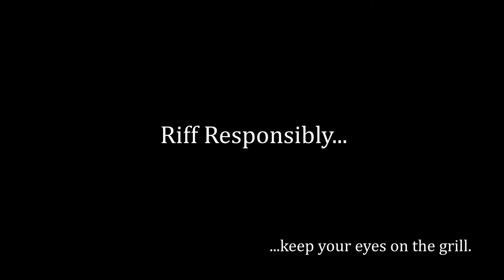How to BBQ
Volts, decibels, fire and hairspray don't mix very well. This summer... Riff Responsibly.

Got a request? Leave it in the comments below! This week's pic started off as a request for a BBQ drawing.